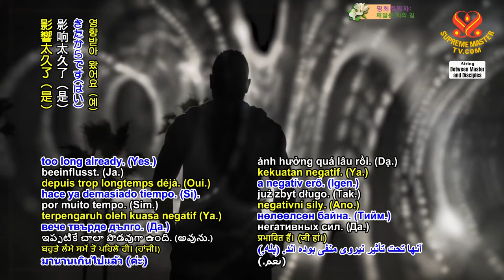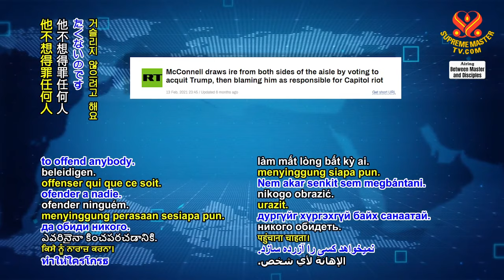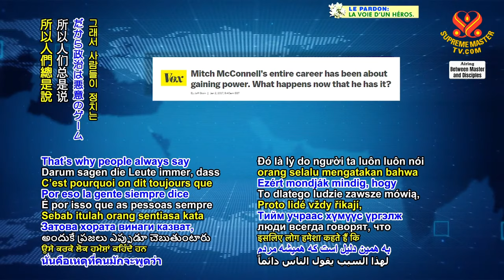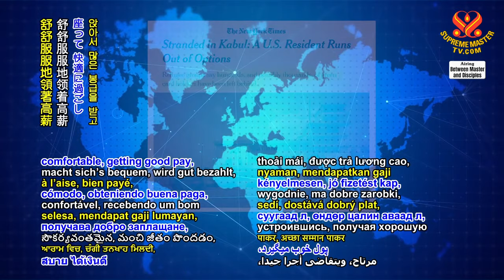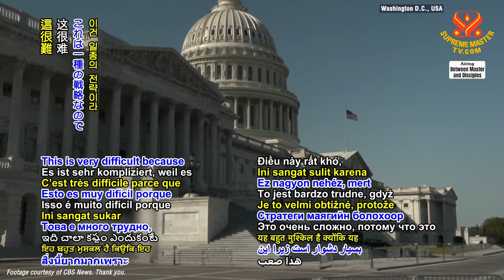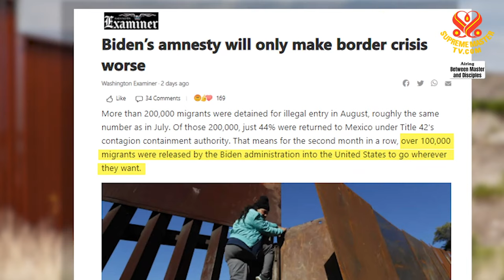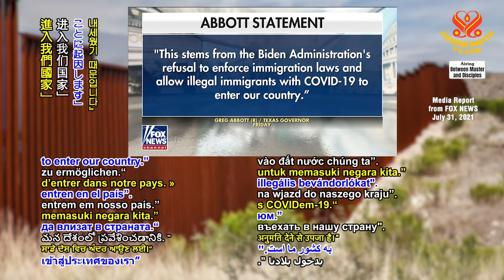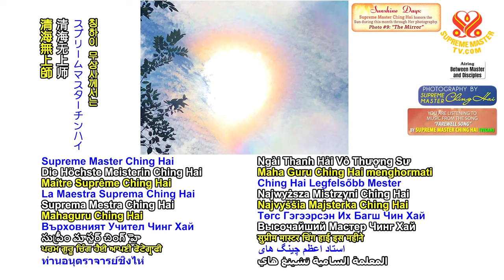(P. 2/6) Why Do Good People Suffer in This World, Sept 3, 2021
Supreme Master Ching Hai conference with Supreme Master Television team member, Sept 3, 2021.